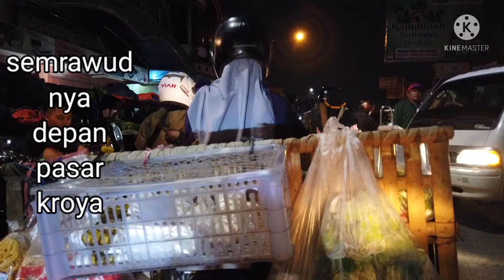VIRAL @semraud nya depan pasar kroya@dgjiosmopoket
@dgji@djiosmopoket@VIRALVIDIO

home depot,home improvement,hide and seek in home depot,sardines that youtube family,sardines hide and seek,that youtube family sardines,channel tres new song,art for their good,how to pack tv for moving,how to pack tv,packing tv for move,best way to pack tv,best way to pack tv for moving,pack tv in a box,tips on packing tv,how to transport tv,how to pack a wide-screen tv,how to pack a television,pack a tv without a box,diy pack a flat screen tv,how to pack a flat screen tv,cushion tv for packing,how to choose a fireplace tv stand,corner fireplace tv stand,fireplace tv stand styles,classic fireplace tv stand,modern fireplace tv stand,transitional fireplace tv stand,entertainment center with fireplace,forced fan electric fireplace,fireplace tv stand safety considerations,combo tv stand fireplace,tv stand with fireplace,fish tank heater fail,40 gallon saltwater tank,my first fish tank,that youtub3 family,that youtube family,hide and seek,games for kids,dempot channel official